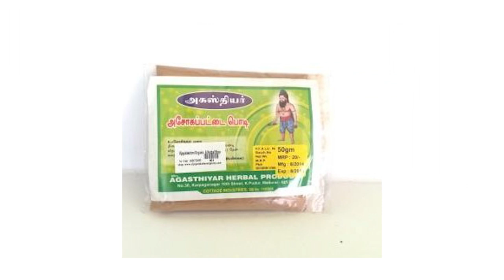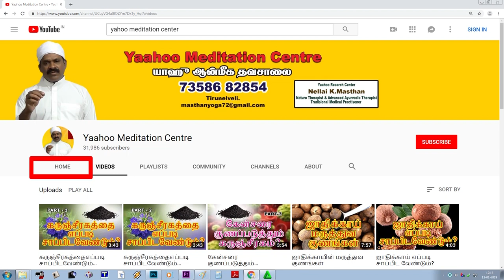மாதவிடாய் அதிக உதிரப் போக்கு நிற்க | Home Remedies for Heavy Menstrual /.7358682854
mathavidai problem in tamil     மாதவிடாய் அதிக உதிரப் போக்கு நிற்க | Home Remedies for Heavy Menstrual /.7358682854